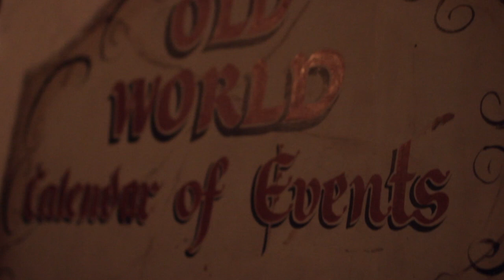Tyler Warren Live at All-Star Comedy Benefit Show for AYSO VIP Soccer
- August 9th, 2013 show in Huntington Beach, CA. Fundraiser comedy dinner and show for special needs children.